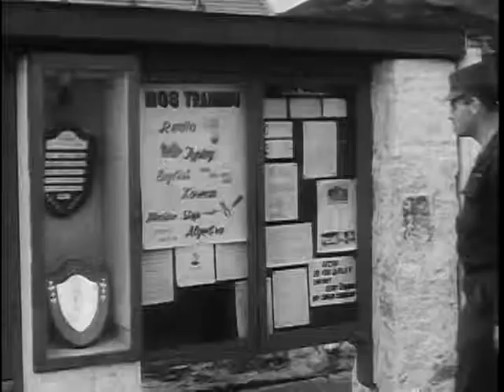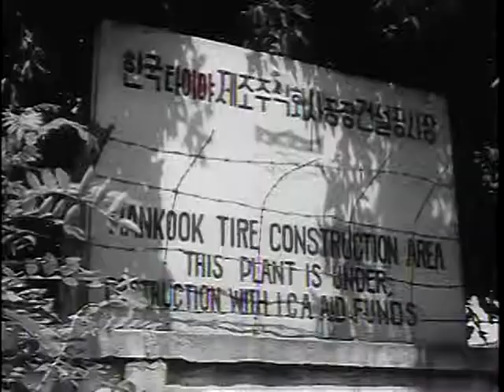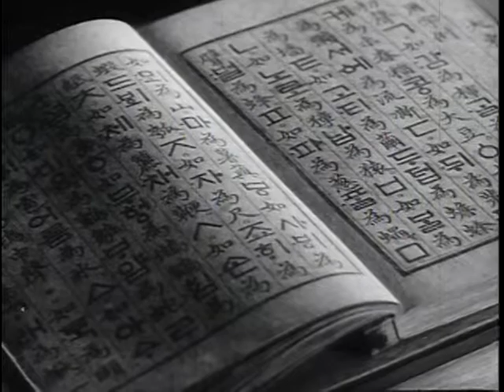Big Picture: Korea and You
Big Picture: Korea and You - National Archives and Records Administration   - ARC Identifier 2569757 / Local Identifier 111-TV-519 - DVD Copied by Liz Pruszko - Department of Defense. Department of the Army. Office of the Deputy Chief of Staff for Operations. U.S. Army Audiovisual Center. (ca. 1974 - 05/15/1984). In Korea the United States Army man plays a dual role. As a soldier he is constantly alert to the threat of aggression from the Communists in the north. As a representative of democracy, he is a bulwark against the internal conditions which could rob a friendly people of their strength and determination. This week's THE BIG PICTURE takes you to the frontier of the cold war that never freezes over, where Sgt. Clint Walker learned the full meaning of "Korea and You."